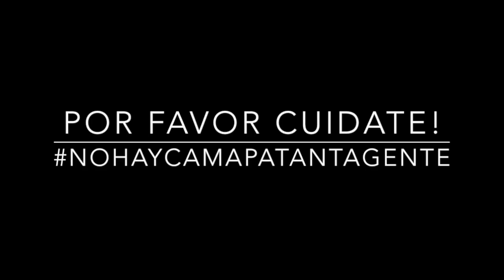EPT: Ma. Camila Estacio Que Significa tu Cabello Para Ti?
Ma. Camila le cuenta a la comunidad EPT, que significa su cabello actualmente para ella. Si quieres conocer la Anécdota de Pelos de Ma. Camila sigue este enlace